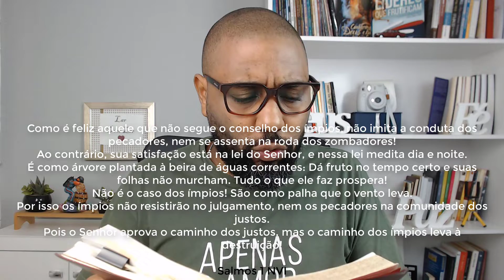🔴 O segredo para ser feliz - Flávio Sacramento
Na nova série do canal falandodigraça Salmos e Provérbios , temos importantes lições para o dia a dia e uma vida de paz e prosperidade.
O Salmo 1° é uma importante orientação para cada um de nós.

Pesquisas comuns sobre Salmos

1) Salmos 91
2) Salmos 23
3) Salmos 1
4)  Oração poderosa
5) Pai nosso